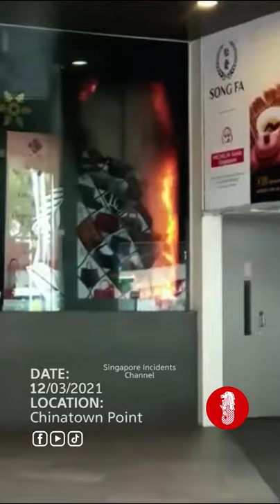Shoppers evacuated after fire breaks out at luxury handbag shop in Chinatown Point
Credit: ChannelNewsAsia
Shoppers were evacuated from Chinatown Point on Friday (Mar 12) morning after a store near the shopping mall’s main entrance caught fire.

Flames could be seen behind the glass facade of Luxury City, a luxury handbag consignment and cleaning store.